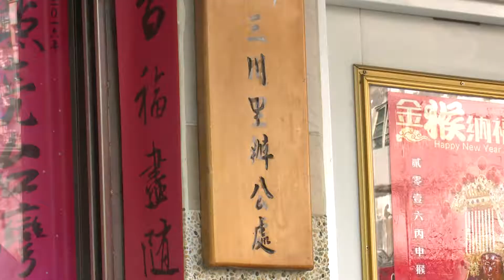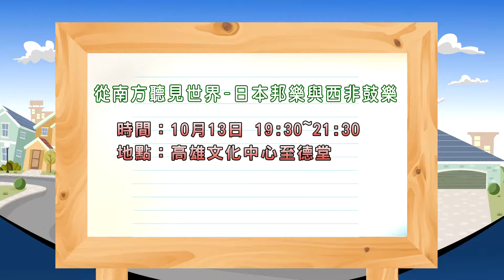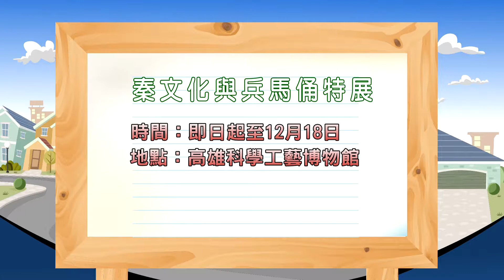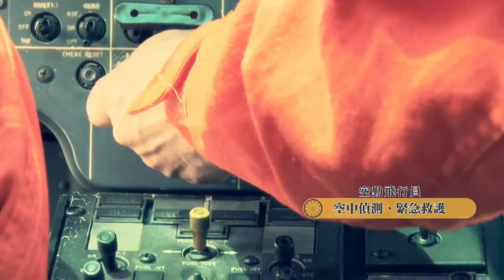1051003【社區好心聞】TKTV高雄都會台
1 苓雅區建軍里 教導長輩音樂體適能 李美珍有一套
2 三民區 遭逢低谷不放棄 口足畫家捐畫義賣
3 苓雅區奏捷里 颱風過後地下室積水 恐引爆登革熱流行
4 三民區正興里 正興里民揪感心 感情融洽宛如一家人
5 社區好聲音
6 鹽埕區 幸福公益場 帶領伊甸家長學員認識高雄
7 左營區 城市廚房安可場 大小朋友學做提拉米蘇
8 前金區三川里 新任里長揪感心 里辦公室成安親班